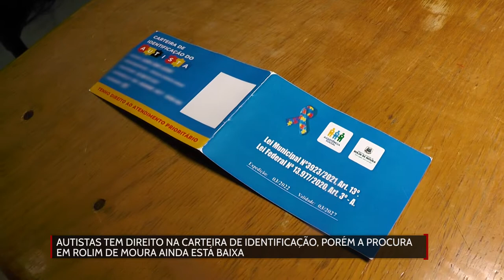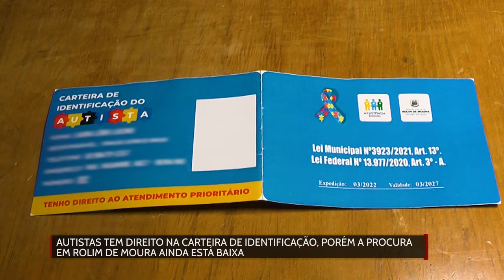Autistas tem direito na carteira de identificação, porém a procura em Rolim de Moura está baixa